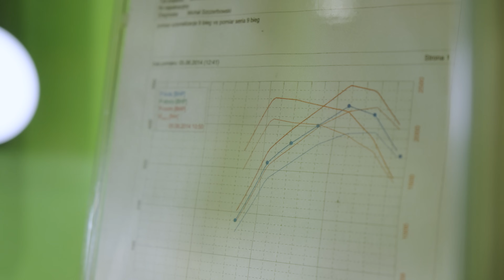100 lat tuszowania? Ukrywana prawda o silnikach spalinowych? (odc.1 BEZCENZURY)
Tu oszczędzasz sam i wspierasz kanał:
Tanie OC +cashback 150zł

Gościem dzisiejszego odcinka jest Pan Robert Halicki, wynalazca i zwolennik synergicznego podejścia w rozwoju silników spalinowych.
Jest to pierwszy film z serii, zapowiadający problematykę. W kolejnych odcinkach będziemy mówić o tarciu, spalaniu, olejach, paliwach, paliwach w oleju, a nawet oleju w paliwie.

00:00 Wstęp
02:53 Motoryzacja zapomniałą o fundamentach
06:17 Czy silnik jest na benzynę?
08:29 Sprawność silników - postępów brak
10:56 Podejście synergiczne a motorsport
14:18 Certyfikaty i homologacje
18:58 Zaproszenie do kolejnych odcinków

Wideotesty w każdą niedzielę o 9:00!